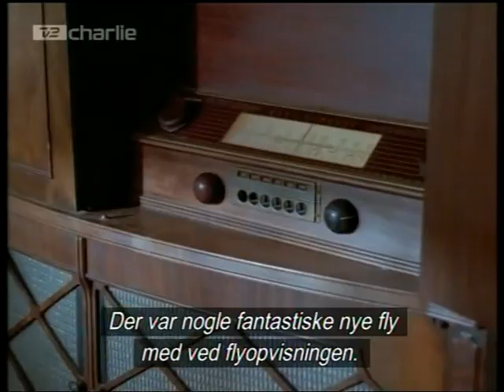Homefront- Kærlighedens Veje - "First Sign Of Spring" - del 19 af 42 - Danske undertekster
Efterkrigs tidens Amerika. Livshistorier fra dagligdagen i mindre by i USA.